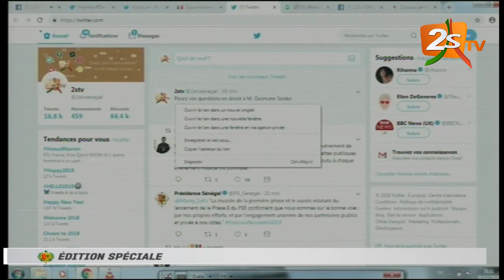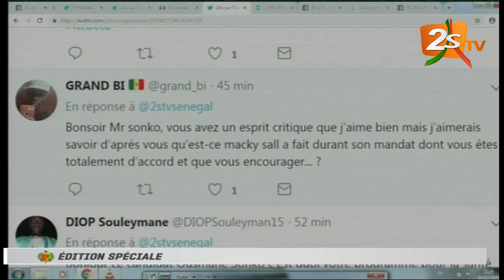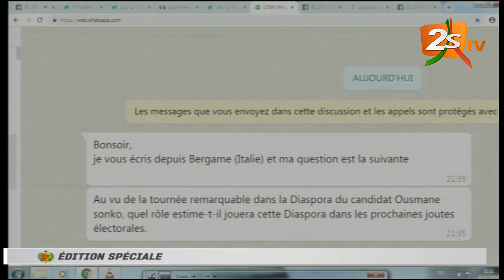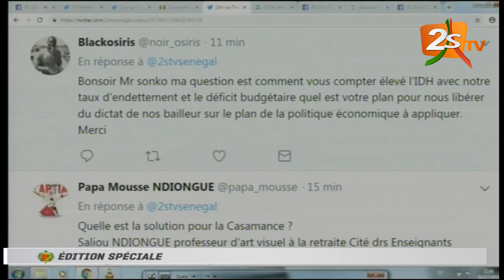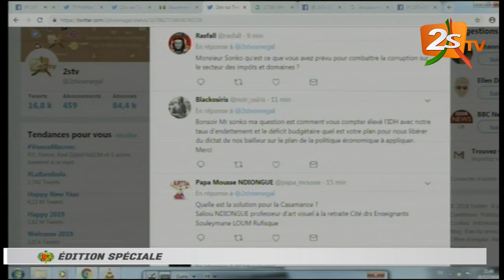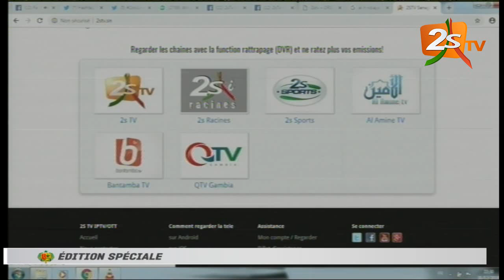ÉDITION SPÉCIALE : MESSAGE À LA NATION - PLATEAU AVEC PAPE ALÉ NIANG - INVITÉ OUSMANE SONKO